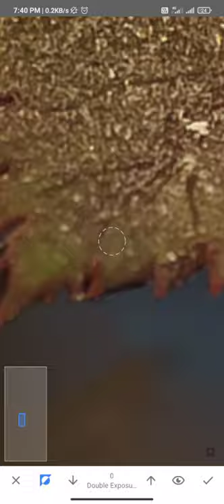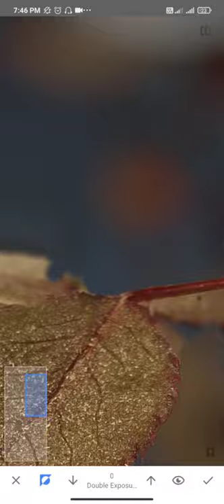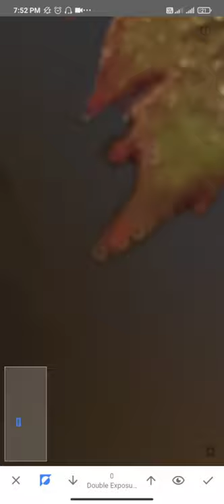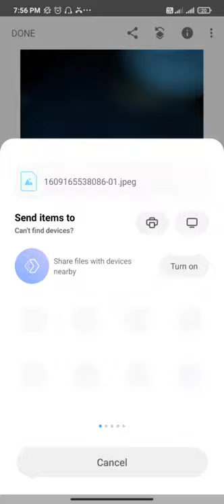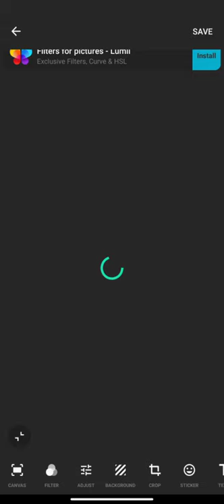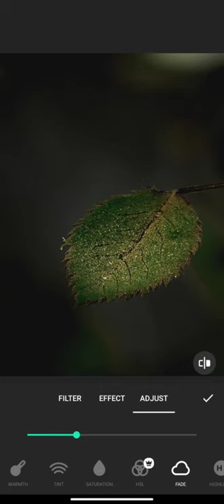Instagram viral photography editing creativity! Tools 👉 snapseed+lightroom+inshot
Instagram viral photography editing trick

Use my creativity 👉